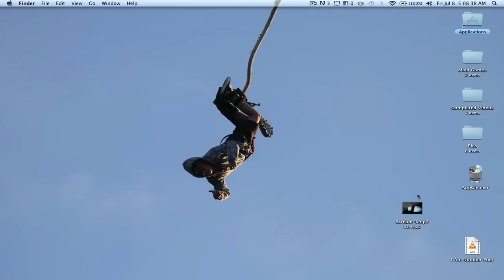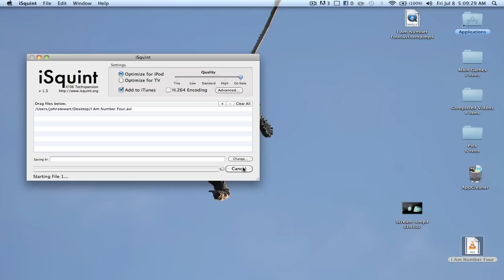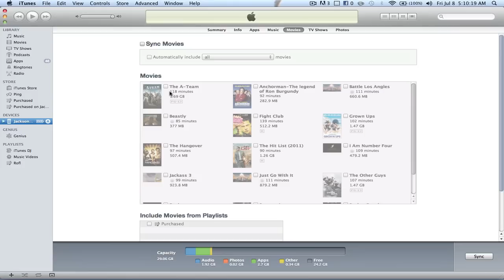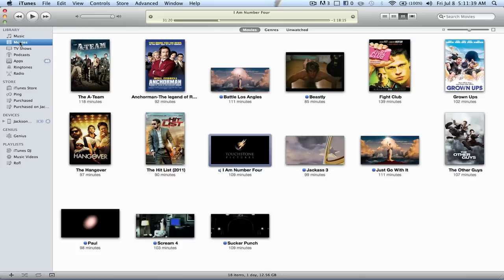How to put mp4 and avi videos into i tunes and on ur i pod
I Squint When in i tunes you can download it into Your i pod the same way you.